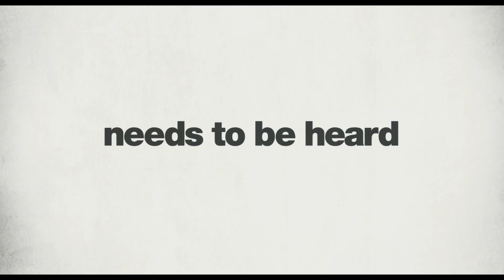DAVID BRENT: LIFE ON THE ROAD - OFFICIAL TRAILER [HD]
DAVID BRENT: LIFE ON THE ROAD sees the highly anticipated big screen debut of one of comedy’s best-loved characters, David Brent (Ricky Gervais).

The film catches up with Brent twelve years on from the BBC mockumentary ‘The Office’ to find he is now a travelling salesman with Lavichem, a cleaning and ladies’ personal hygiene products company. However, he hasn’t given up on his dream of rock stardom and is about to embark on a self-financed UK tour with his band, ‘Foregone Conclusion’.

Assembling a group of session musicians who are just in it for the money, and talented rapper Dom (Ben Bailey Smith) in an attempt to gain street cred, Brent cashes in his pensions and takes unpaid leave in a bid to turn his dream into reality. Get ready to join David Brent on the road as he takes one last shot at fame and fortune.

DAVID BRENT: LIFE ON THE ROAD is written, directed by and stars Ricky Gervais, with original music and lyrics by Gervais, musical arrangement by Andy Burrows (Razorlight, We Are Scientists) and raps by Ben Bailey Smith.